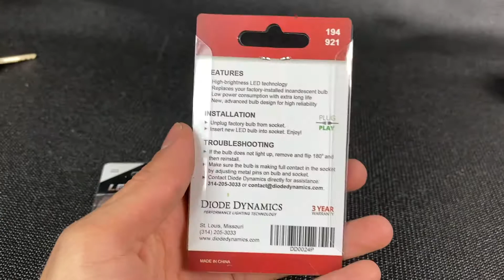Diode Dynamics Map Lights install on S197 Mustang | Its a Must!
Link to these Lights!

Hello Guys and Girls my names Drew and my channel is DREWGTV I own a 2011 Mustang Premium with a Roush Phase 1 Supercharger Kit Installed which isn't dyno'd yet but Roush claims it will get 575 crank horsepower a couple of mods that I have on my Supercharged Mustang is equipped with four-piston Brembo Brakes, Carbon Fiber GT500 Spoiler, Boss 302 Lower Grille, Raxiom Vector Tail Lights, Diode Dynamics LED Lights, Baby blue vinyl wrap, Carbon Viper Interior, Custom Carbon Fiber gauge pod with Glowshift gauges, Boss 302 Grille design, EGX Rear Window Louver Kit, MMD Eleanor Style Window Scoops; Pre-Painted, CDC Rear Decklid Panel, MMD Rear Decklid Panel, Roush Hood Struts, JLT catch can, and these are some future mods that I plan to add within the next coming years to make the ultimate badass mustang, We also have a 2006 Honda CRF450X with some Street legal kits from tusk with future mods coming along with a 2005 Harley Davidson Sportster where it'll be turned into a bobber with a big bore kit to make it a 1200, along with a 2003 Infiniti FX35 that's being modded with an invidia exhaust, Intake, throttle body, LED lights, Interior Lights, rolls royce ceiling lights, and some new wheels
Future Mods: JLT Carbon Fiber Intake, Carbon Fiber Hood, Shelby Wide Body Kit, MMD side scoops, Trufiber Carbon Fiber decklid panel, Trufiber Carbon Fiber splitter, Roush axle-back exhaust, American Racing Headers, and x pipe, Roush Phase 3 Supercharger kit, Trufiber Trunk, Carbon Fiber Roof, Carbon Fiber Steering wheel, Oracle headlights, and halos, Trufiber Carbon Fiber side skirts, APR Performance Rear Diffuser; Carbon Fiber, VMP Tune, E85, BMR upper control arms, BMR Lower control arms, Whiteline Watts Link,  BMR subframe, BMR K member, Pedders eXtreme XA Coil-Over Kit, Ford Performance Front Lower Control Arms, Steeda Strut tower Brace, BMR Weld-On Boxed Subframe Connectors; Red, SR Performance Rear Shock Tower Brace; Black, BMR Radiator Support without Sway Bar Mounts; Red, Comp Cams Stage 3 XFI NSR Blower 236/243 Hydraulic Roller Camshafts.